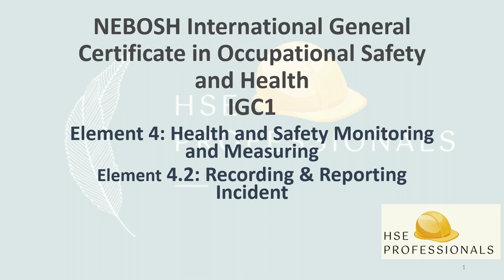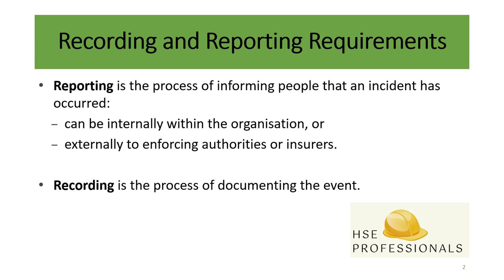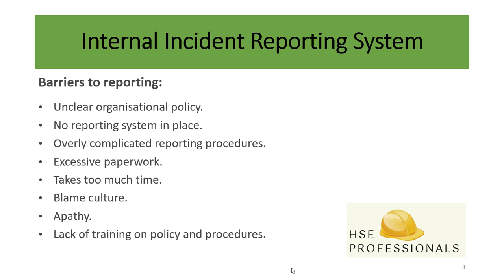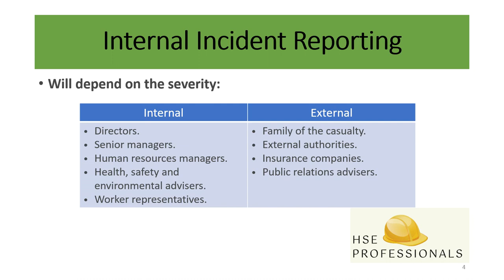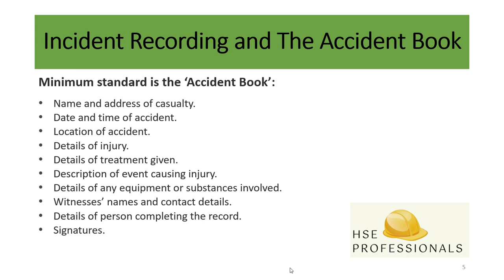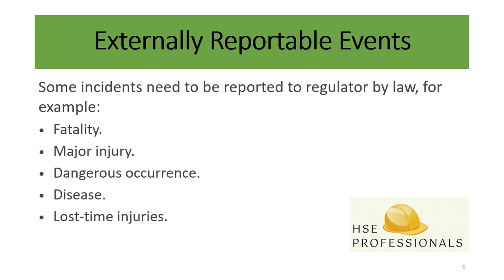Recording and Reporting Accidents - NEBOSH IGC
This video is about the procedure to record and report accidents and incidents in the work field how you will report and what are the recording requirements.
recording and reporting accidents,
reporting accidents and incidents at work,
report on an accident,
accident reporting,
accident per report